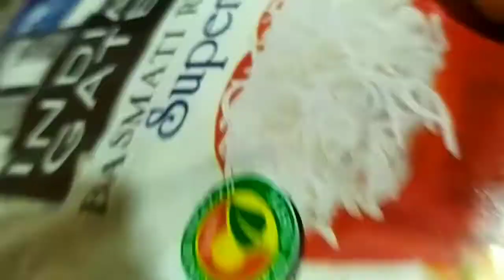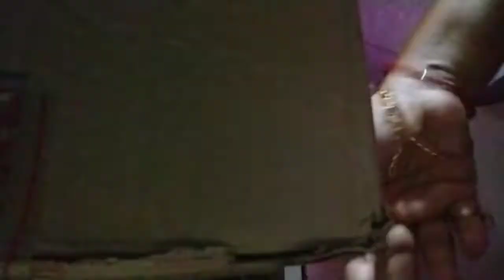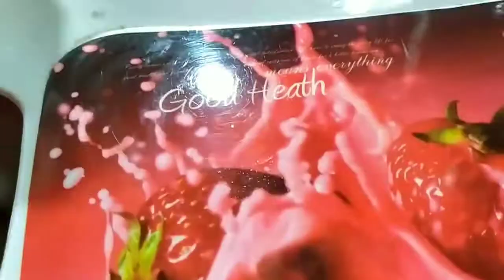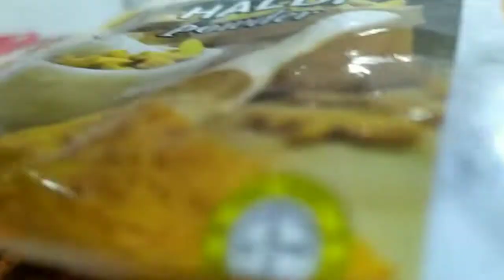Kitchen Organization | How I Organized My Kitchen | Small Kitchen Organization